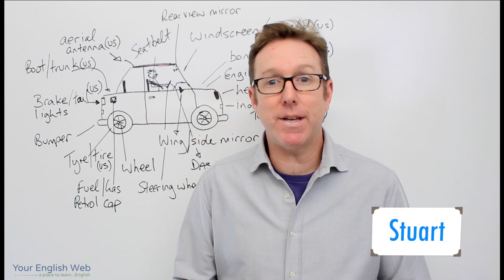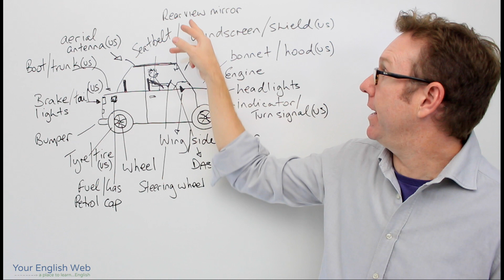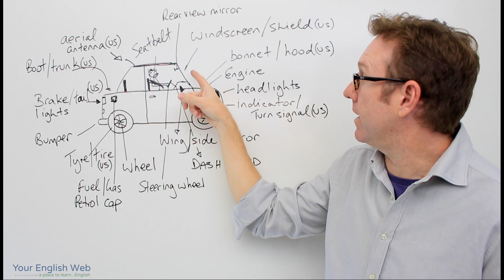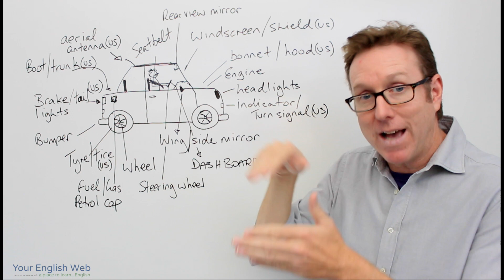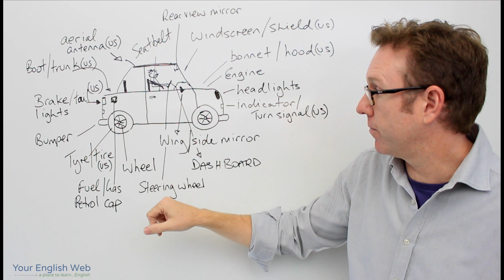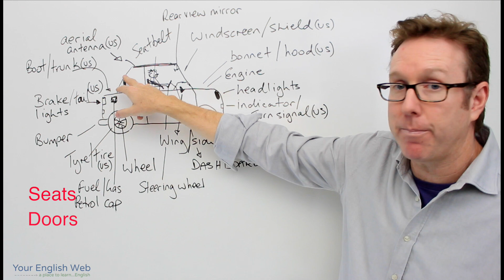English vocabulary lesson A2 - Parts of a car - Vocabulario en inglés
Improve your vocabulary in English with this lesson on the words we use to talk about cars, like boot, windscreen and wheel.  This lesson is for students at the A2 or pre-intermediate level.